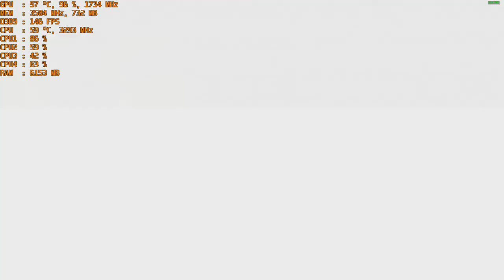Borderlands 2: Commander Lilith & the Fight for Sanctuary DLC with GTX 1050 TI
GPU: Zotac GTX 1050 TI (connected via an extender cable; ; part links below)
Ram: 12gb 1600mhz ddr3 (running at 1333mhz).